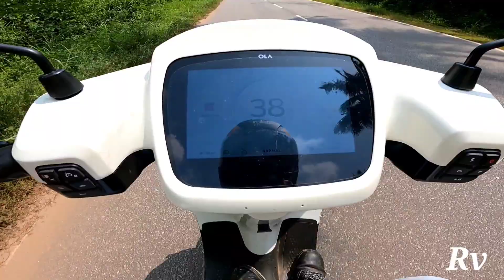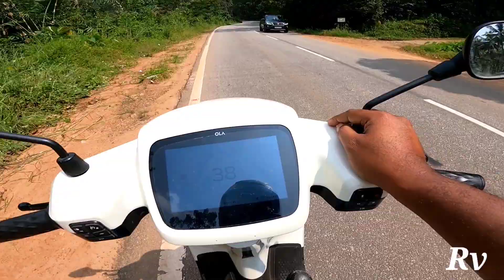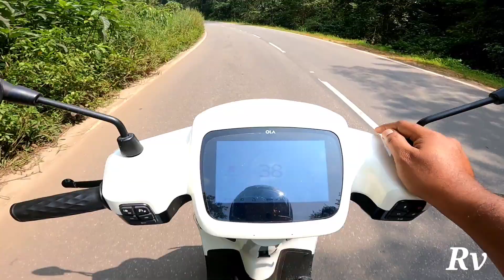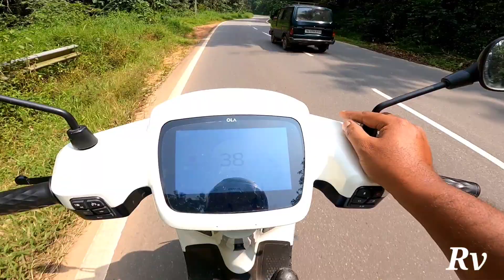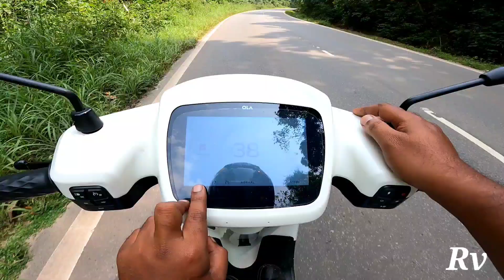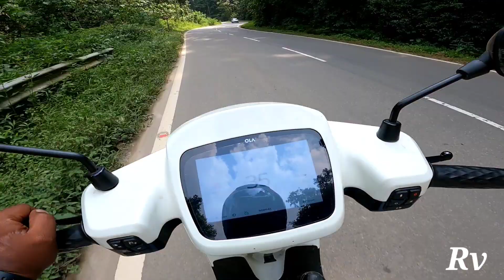Ola S1 Pro 403 km Range, Don't buy ola Ev scooter seeing this Range watch video | Move OS 3 update